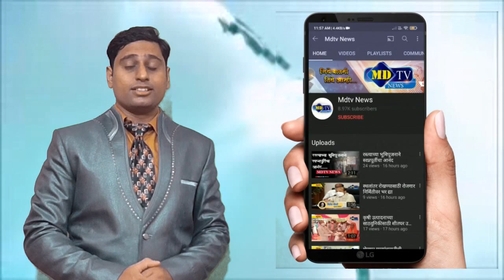तळोदा | येथे प्रभाग २ मध्ये ओपन जिम चे माजी आमदारांच्या हस्ते लोकार्पण